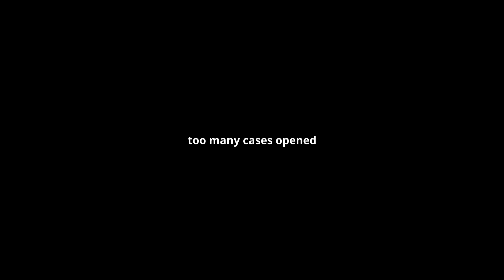end of csgo